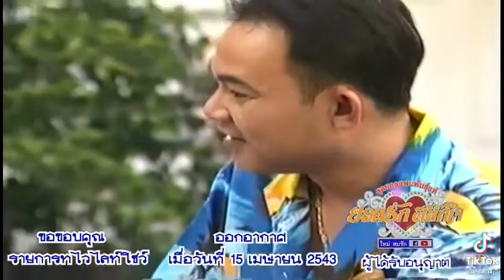แอ๋วยอดรัก-ยอดรัก